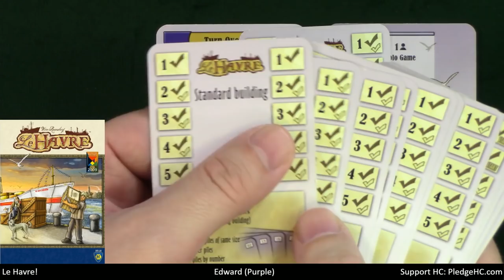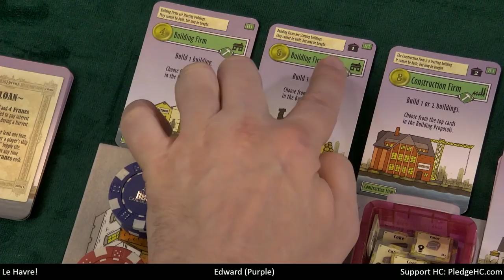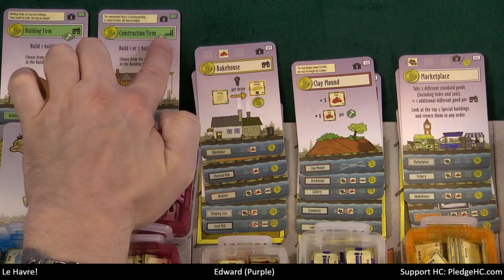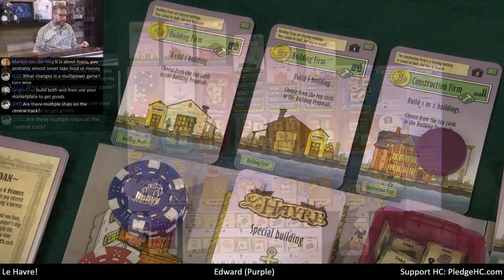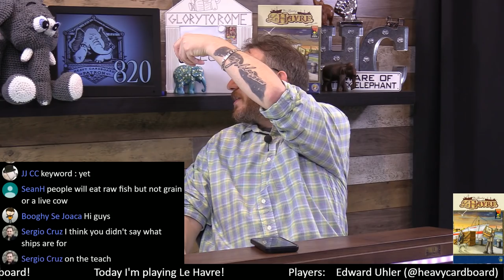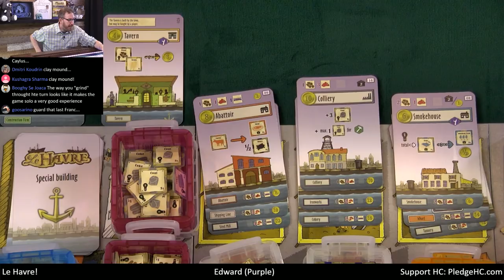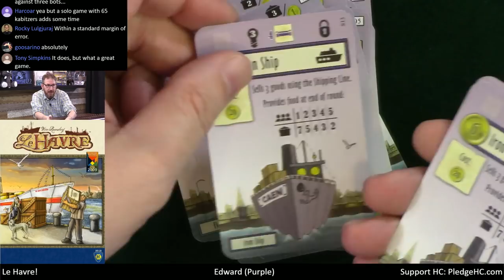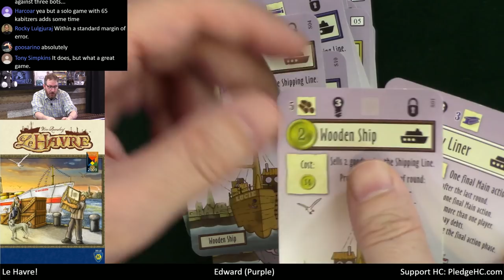Le Havre Solo Teaching, Play-through, & Round table by Heavy Cardboard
Are you interested in learning how to play Le Havre?  Here is your chance! Edward, from Heavy Cardboard, teaches you how to play in this video.

0:00 The show will begin shortly
0:31 Intro
1:30 Welcome
3:48 Game intro
5:24 Solo game setup
11:48 Teach
43:43 Game start
45:57 Round 1
1:14:25 End of the 1st round
1:17:35 Round 2
1:43:41 End of the 2nd round
1:45:51 Round 3
2:01:59 End of the 3rd round
2:04:04 Round 4
2:22:14 End of the 4th round
2:23:13 Round 5
2:36:17 End of the 5th round
2:38:44 Round 6
2:50:51 End of the 6th round
2:51:32 Round 7
3:07:28 End of the 7th round
3:07:41 Final action
3:08:27 Final scoring
3:10:26 And the winner is...
3:10:52 Game discussion
3:17:21 Outro

Heavy Cardboard
321 Main St.